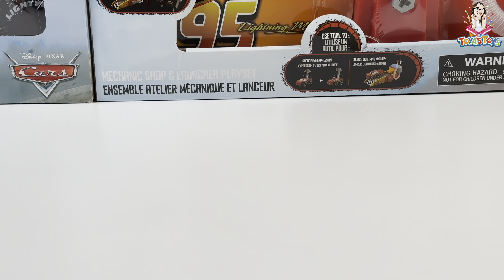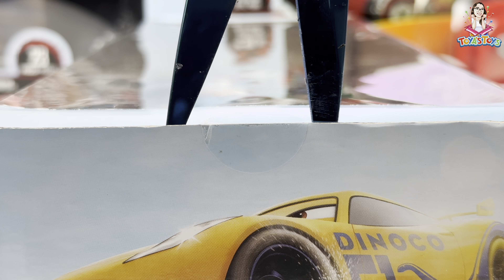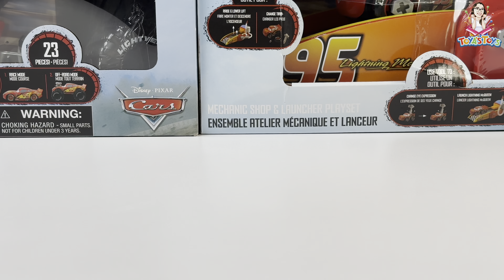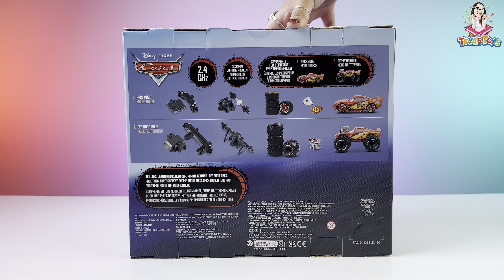Disney Pixar Cars Toy Collection Unboxing Review | Lightning McQueen Launcher Playset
Hey everyone! In this video, we unbox and review merchandise from Disney Pixar's film Cars! Each item is showcased alongside written commentary on its' features, an overall "Toya's Toys" score out of 5, and its' retail price. Our collection features popular characters such as Lightning McQueen, Francesco, Mater, and many more! We hope you enjoy!

~ Disney Pixar Air Mater 3-Pack Die Cast Set
~ Disney Pixar Cars Pullback Die Cast Racer Multi Peek